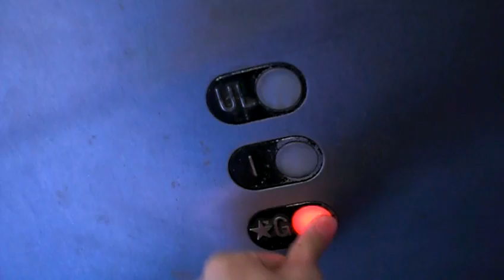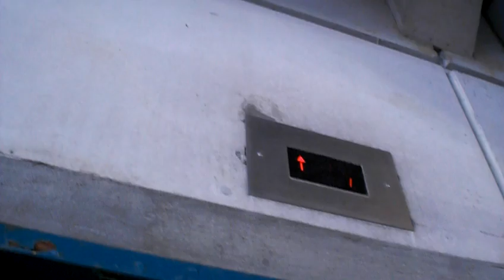Schindler elevator at Westmoreland Mall parking Garage Greensburg, Pa (retake)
this is a retake of the crappy garage elevator